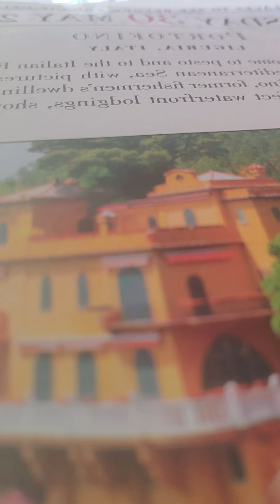the race is not given to the swift...endure